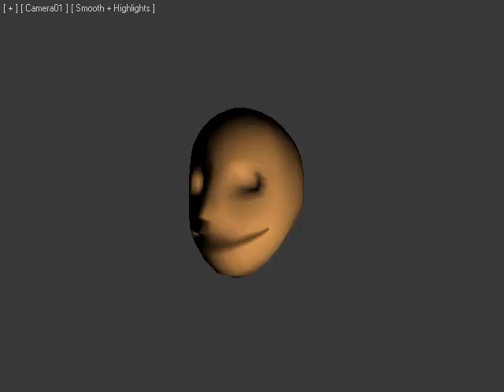Head Wave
head